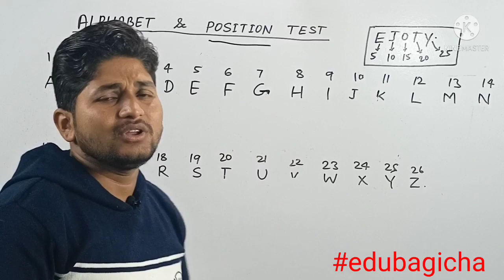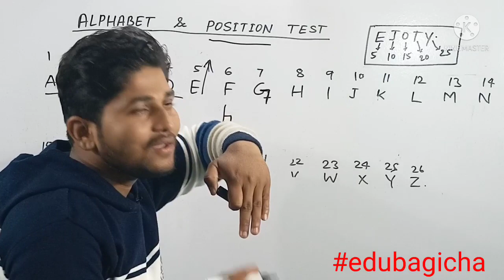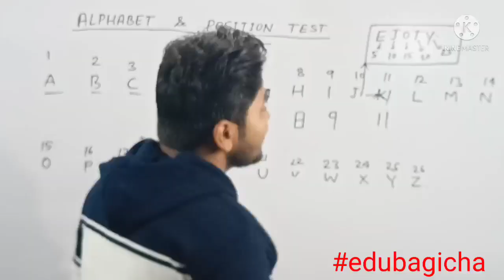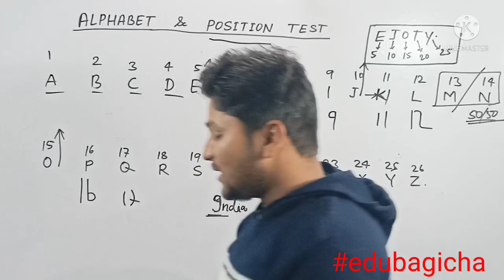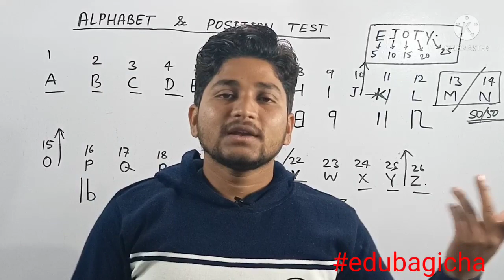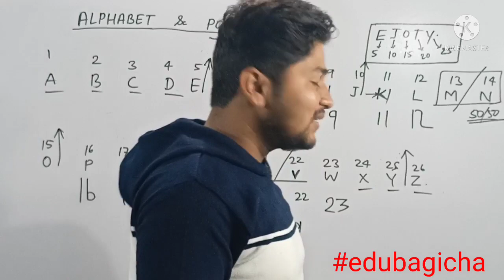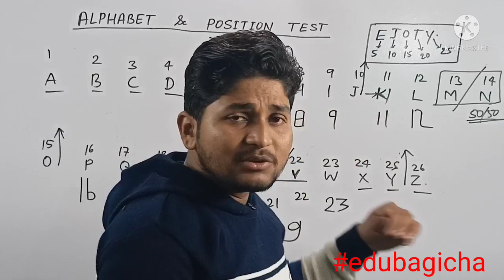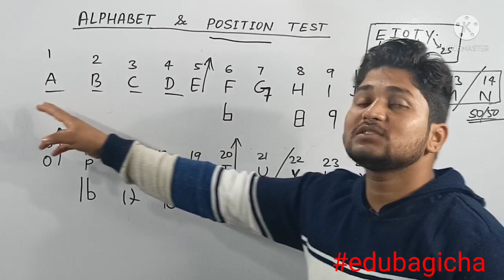Alphabet & position test , Reasoning with trick वर्णमाला का खेल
Alphabet & position test,वर्णमाला का खेल, A to Z ranking, position with trick,

EJOTY the famous trick